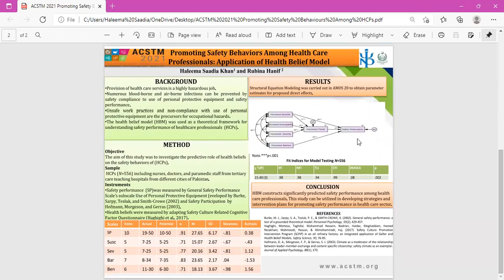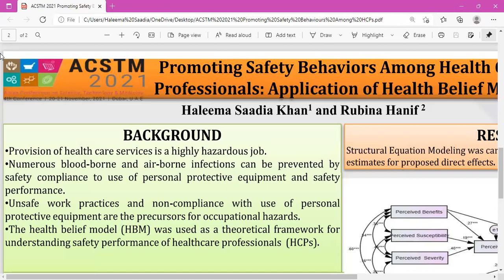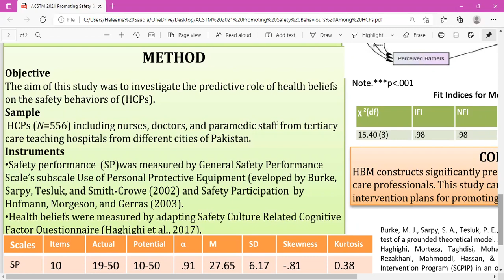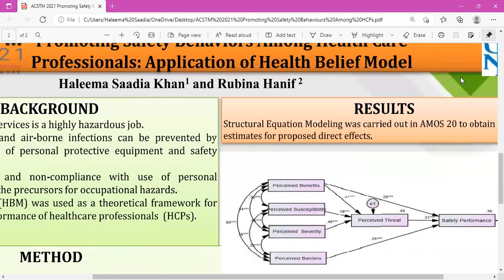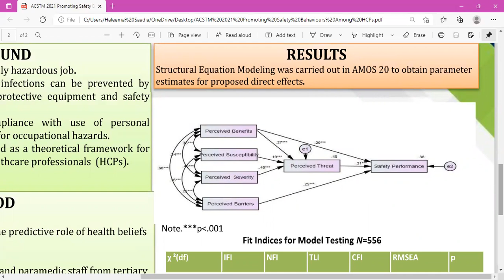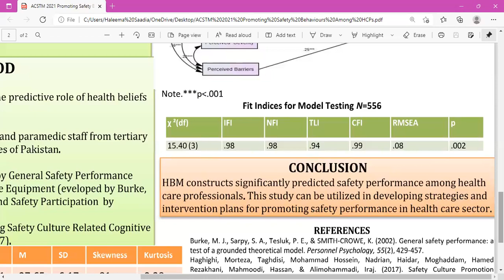Haleema Saadia Khan | Poster Presenter | NIP, Quaid-i-Azam University Islamabad, Pakistan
Title of Presentation:
Promoting Safety Behaviors Among Health Care Professionals: Application of Health Belief Model

Speaker Details:
Haleema Saadia Khan
National Institute of Psychology, Quaid-i-Azam University Islamabad, Pakistan